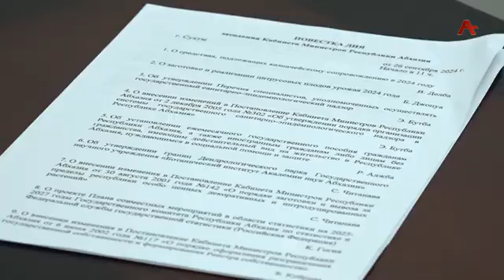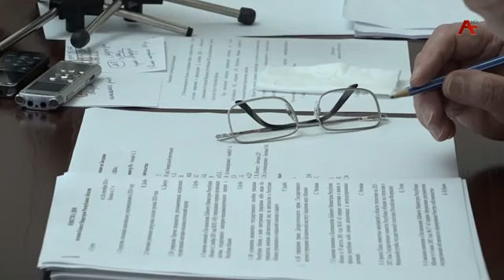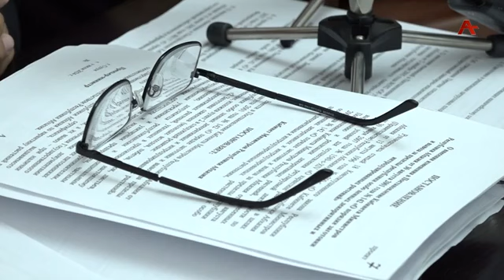Заседании кабмина Абхазии - 26.09.2024